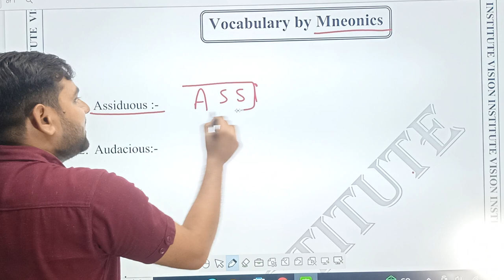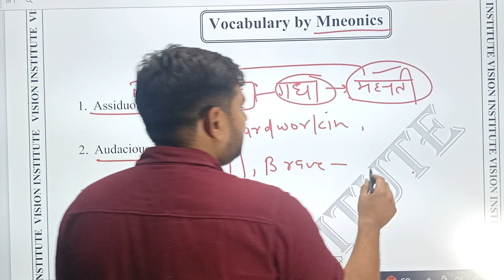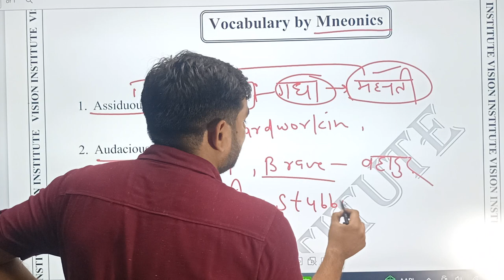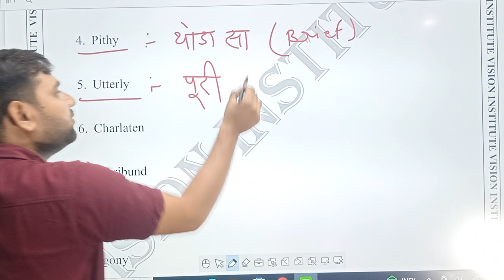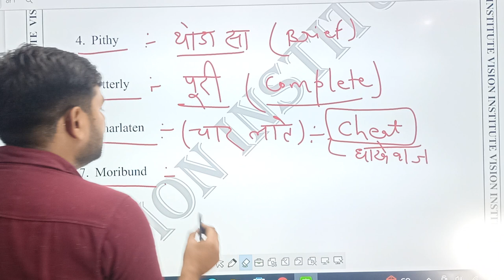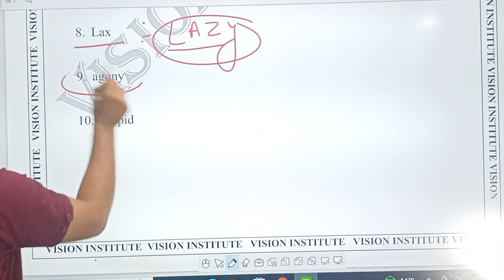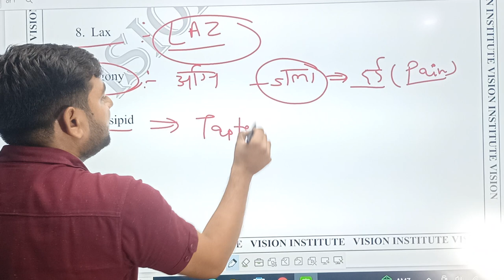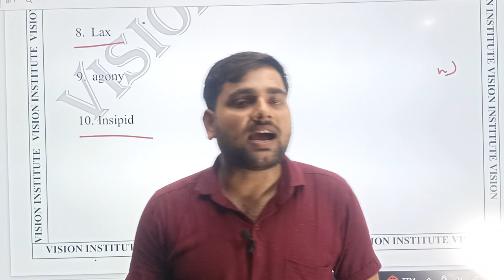vucabulary by####@ saurabh####@ yadav sir